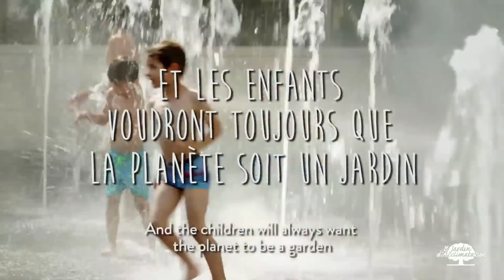COP21 : L'appel des enfants du Jardin d'Acclimatation de Paris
Comme tous les enfants du monde, ceux du Jardin d’Acclimatation se posent des questions sur la préservation de leur planète. « Comment faire pour la sauver ? », « Quelles solutions pour éviter les risques liés au réchauffement climatique ? », « Que dire aux chefs d’États réunis à la COP21 ? » Leurs témoignages exceptionnels sont rassemblés dans un film inédit qui sera diffusé au Bourget à l’attention des dirigeants du monde entier.  Quinze prises de paroles sincères et spontanées, révélatrices de l’espoir que ces enfants veulent mettre en l’avenir !
Ce film fait partie du programme "Aimer la Terre au Jardin d'Acclimatation", labellisé COP21.